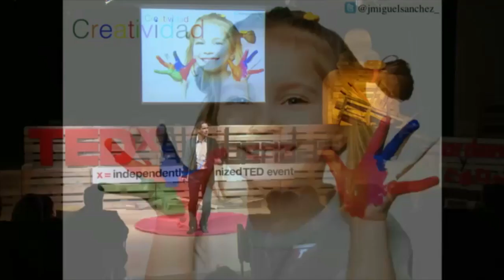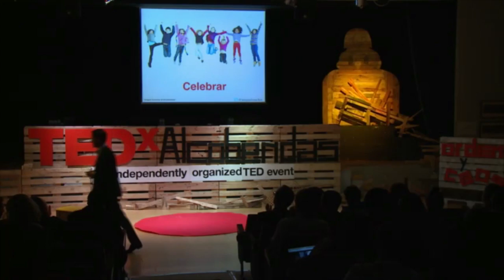Resetearse para crecer: Jose Miguel Sanchez at TEDxAlcobendas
José Miguel Sánchez es Licenciado en Ps. del Trabajo, International MBA por la Edimburgh Business School, Máster en Ps. del Deporte y Certificate en Management Studies por la York Business School. Autor del libro "Poderoso como un niño". Coach Ejecutivo, con más de 2.500 horas de coaching realizadas. Ponente en numerosos actos y Profesor Asociado del IE Business School y de la IE University en Talent Management. Profesor visitante del Baltic Management Institute en Lituania en su EMBA y en Resiliencia. En TEDxAlcobendas nos habla de las grandísimas capacidades que poseen los niños y que vamos perdiendo al convertirnos en adultos. José Miguel nos anima a recuperar estas competencias.